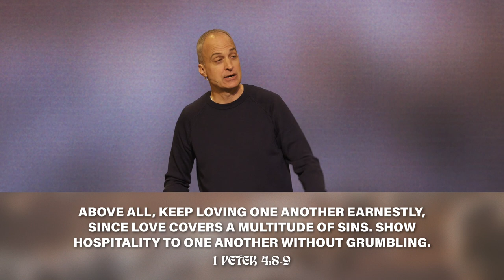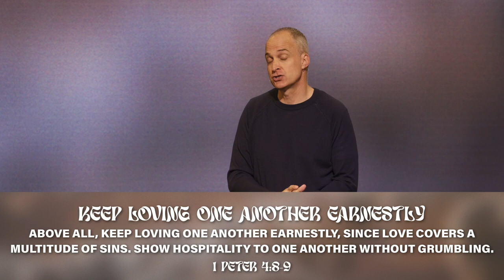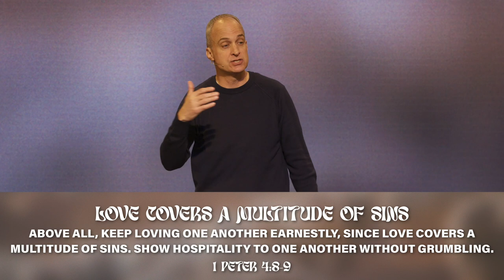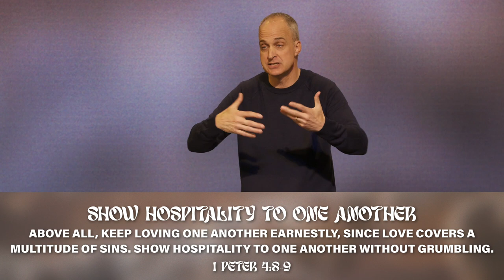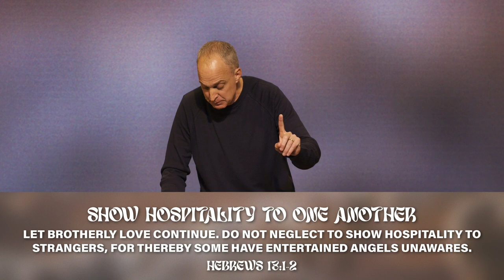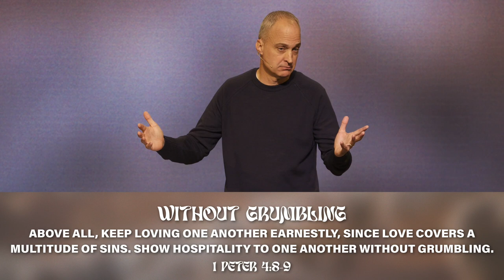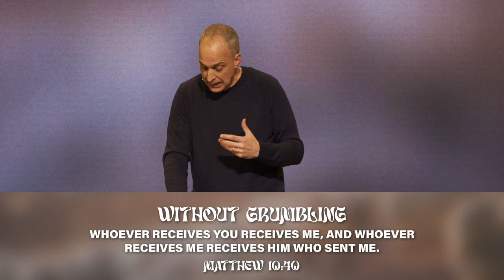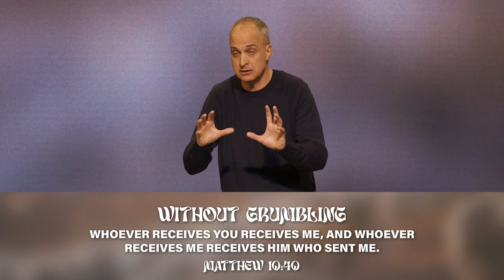Building Relationships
How do we build godly and loving relationships? 1 Peter 4:8,9 says, “Above all, keep loving one another earnestly, since love covers a multitude of sins. Show hospitality to one another without grumbling.” In this message, we will discover how to love deeply and sincerely. We will learn how to love in a way that covers over the sins of others, and we will find the key to showing hospitality even when our guest is a challenge! Most importantly, this passage will show us Christ’s love for us and how we can share that love with others